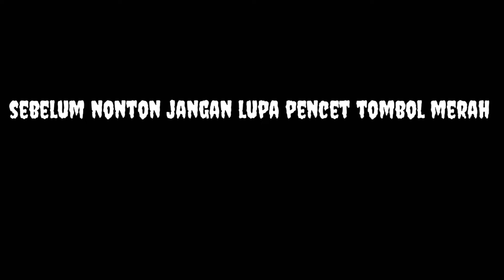MOTOVLOG... Majalengka rasa JOGJA